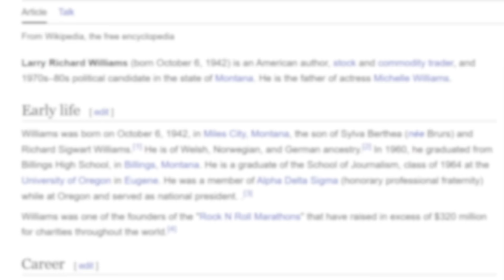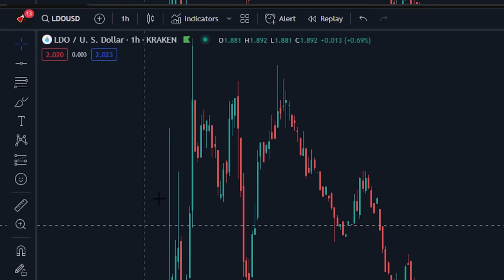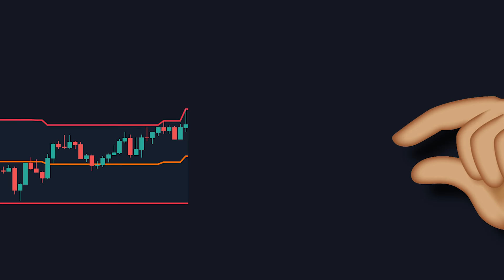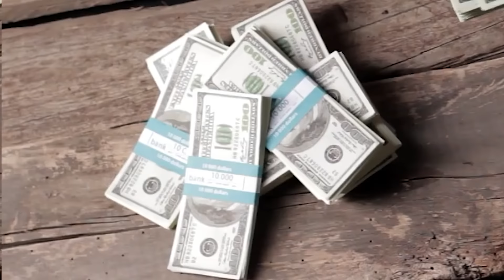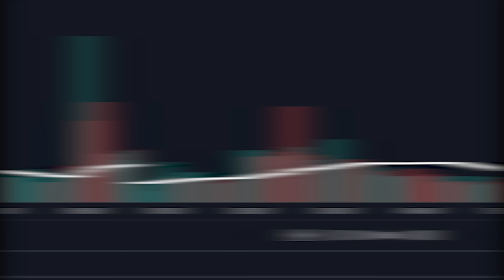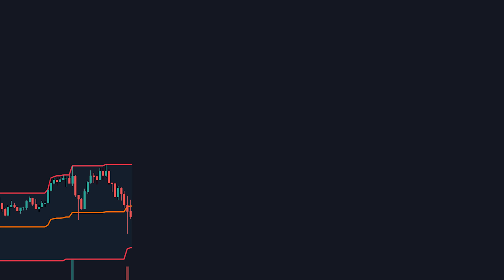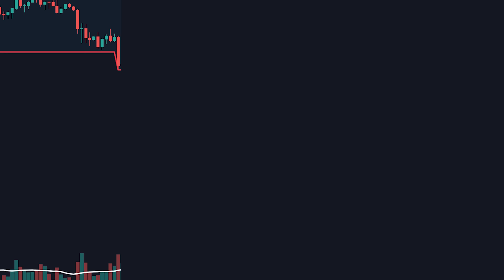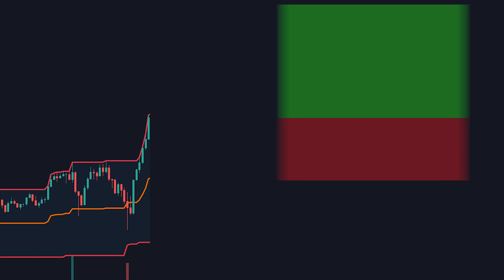The Strategy That Made Him $1.1 Million In 12 Months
In this episode, we talk about how Larry Williams made 1.1 Million in just 12 months...